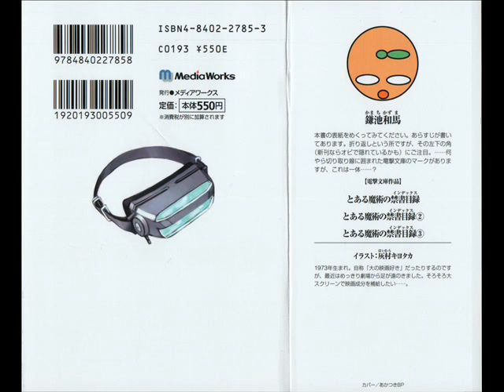To Aru Majutsu no Index Novela Ligera Volumen 3 Español (Audio Libro)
En este Volumen nos enfocamos mas en la ciencia, a diferencia los dos anteriores Volúmenes que se enfocaban mas en la magia, y solo daban pocos detalles de la Ciencia, en este esta totalmente dedicado al lado de la Ciencia, donde descubrimos la identidad de otro Esper de nivel 5, y unos experimentos inhumanos donde esta involucrada Misaka Mikoto, la #3 Nivel 5.